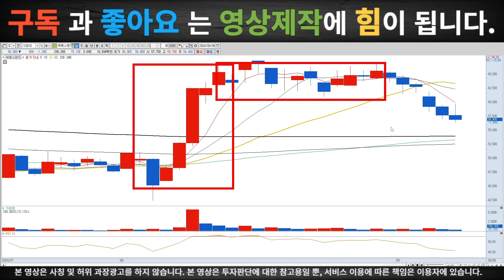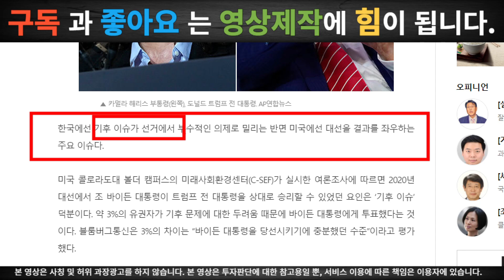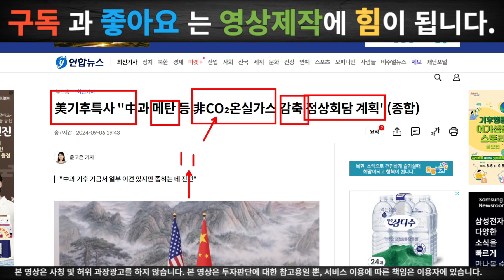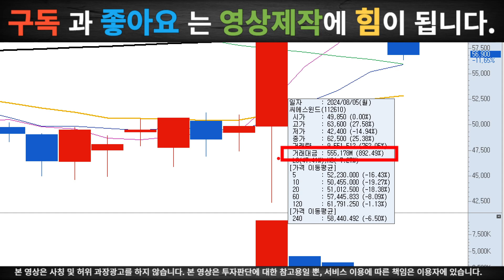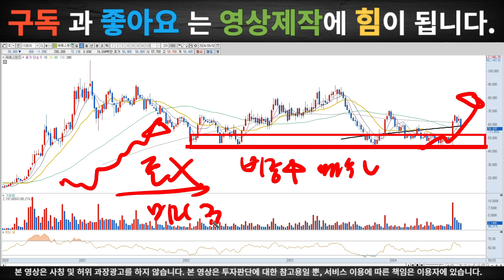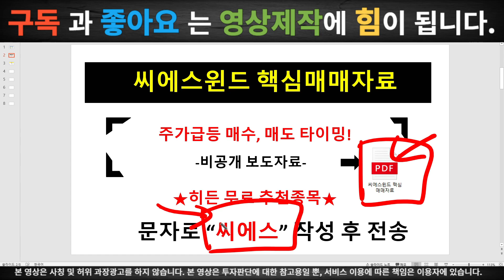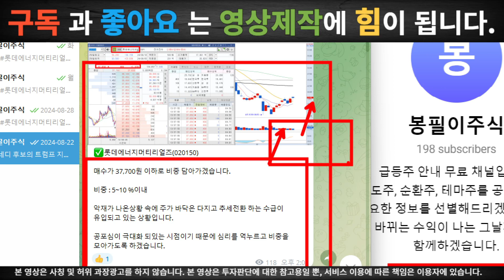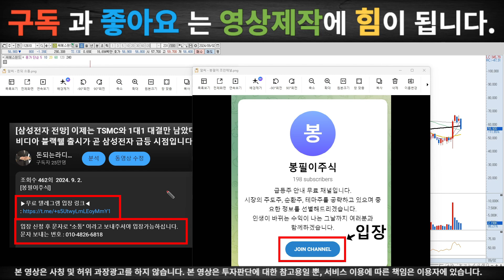[씨에스윈드 분석] 미국 대선 사전투표 시작 이제부터 급등 나옵니다 이 가격에서 풀매수하세요 9월 금리인하 빅컷 가능성 높습니다 꼭 보세요!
[봉필이주식]

입장 신청 후 문자로 "대응" 이라고 보내주셔야 입장가능하십니다.
(*영상에 번호가 잘못 기재되어 있습니다. 끝번호 6816이 맞습니다)